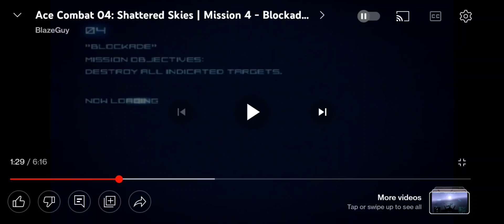Ace Combat 04 Shattered Skies Mission 4: Blockade Reaction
Mobius 1_Supra here and we're continuing reacting to somemore Ace Combat 04 Shattered Skies So in the last Mission We finished react to Northern Eye and now we're moving to the next mission called Blockade, In this mission' primary targets are the three C-17 transport planes, which are escorted by fighter jets and two E-767s have jamming capability, obscuring the area in their vicinity on the radar. Shooting down the E-767s will cause jamming effect to disappear. Make sure to go ahead and Smash that Like Button and click the notification bell so you won't miss any new uploads and comment and consider Subscribe ♥️ Thank You and as always Stay ACES 💙♥️